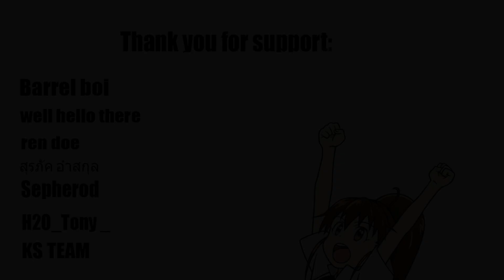A new game from this author 😎 - Burst ♀ Busters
Platform: PC

Configuration of my PC:
Processor: Intel Core i5
Memory (RAM): 16 GB
Video Card: Nvidia GeForce RTX 2060